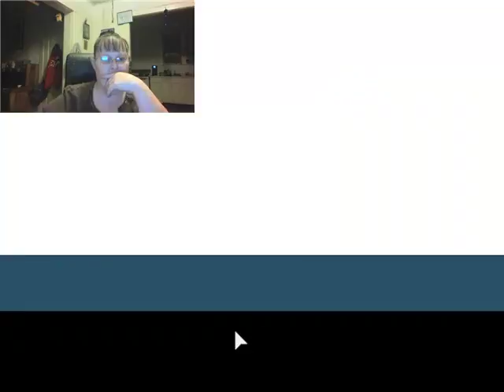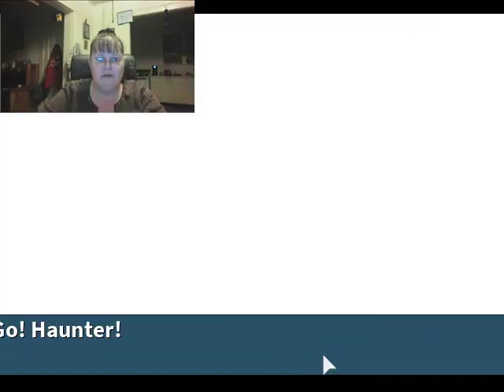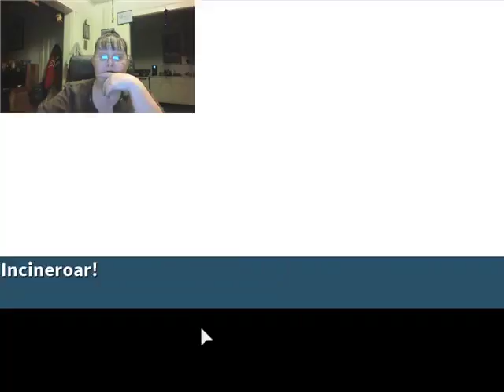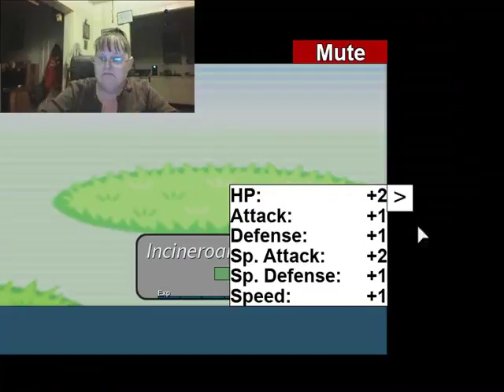Project Pokemon - Moms view - 3-8-2017